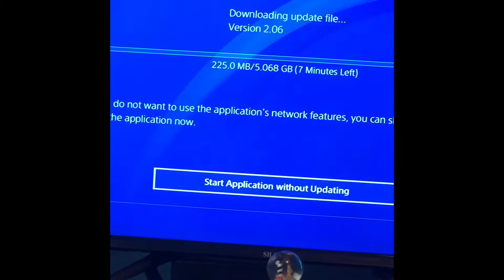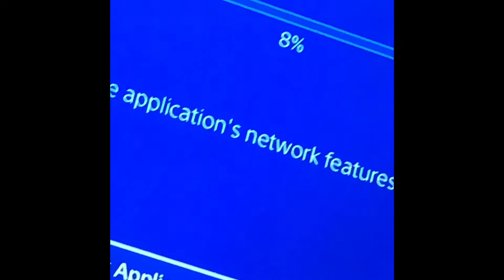Vlog #1 - Doin normal stuff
Welcome to my first vlog on the channel! For now my channel is mainly vlogs and hopefully vrchat.